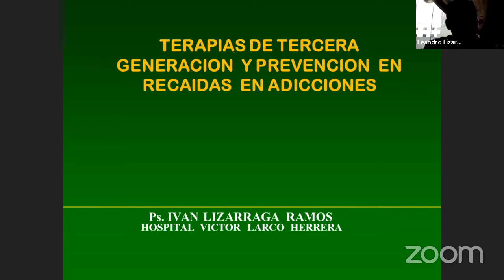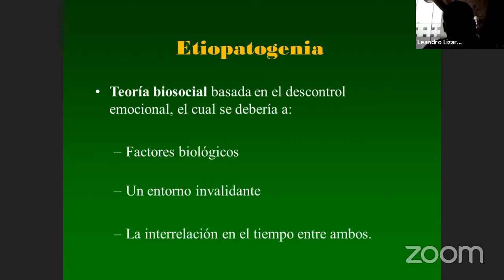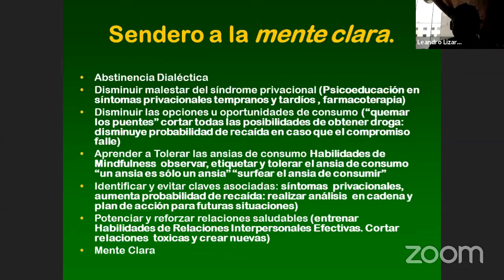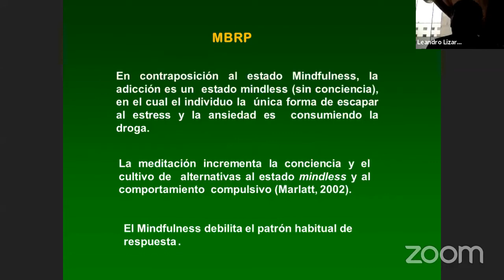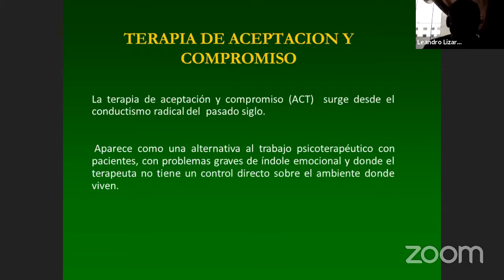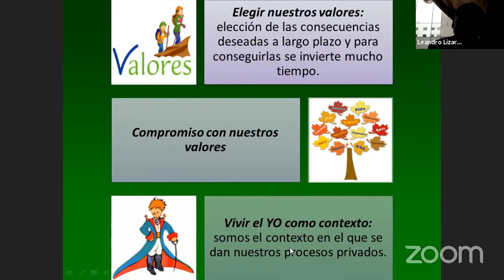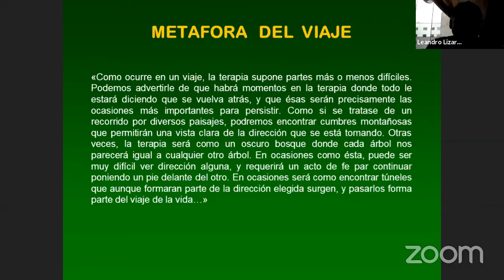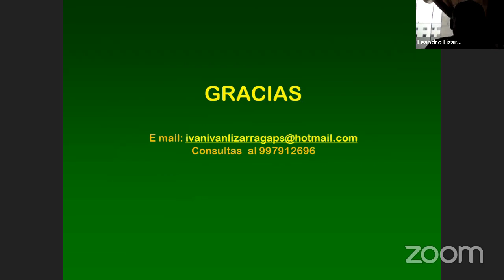4 - Terapias de tercera generación en prevención de recaídas en adicciones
Conferencia: Terapias de tercera generación en prevención de recaídas en adicciones.
Iván Lizárraga